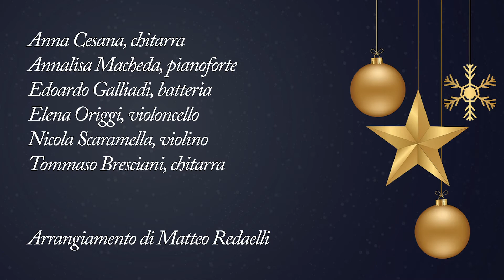INostriAuguriPerVoi - 25 dicembre